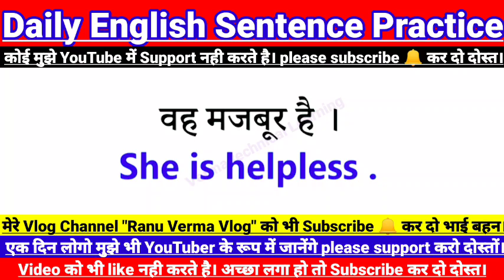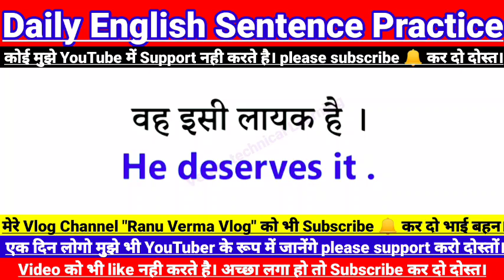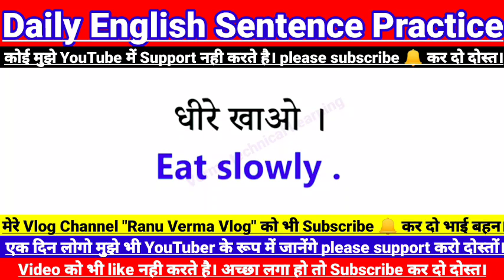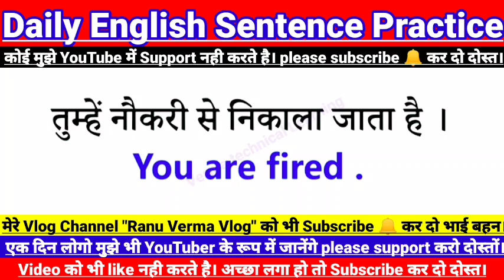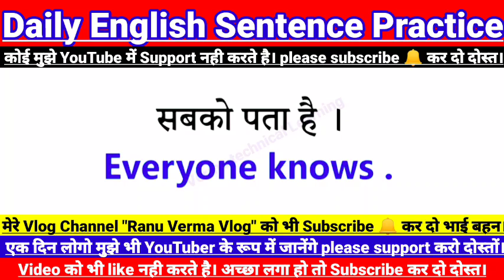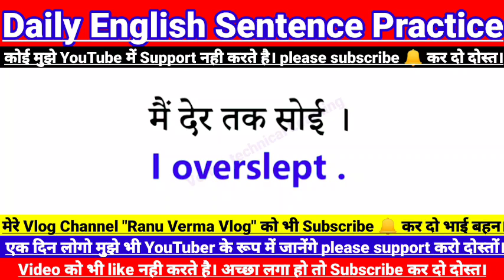4)Roj bole jane wale English Sentence! रोज बोले जाने वाले अंग्रेजी वाक्य!Daily Use English Sentence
4)Roj bole jane wale English Sentence! रोज बोले जाने वाले अंग्रेजी वाक्य!Daily Use English Sentence

Trending Tags.

Read english
English speaking course
English learning
English speaking
Vocabulary practice

Hilight Video

100 daily Use English Sentences
1000 English sentence used in daily life